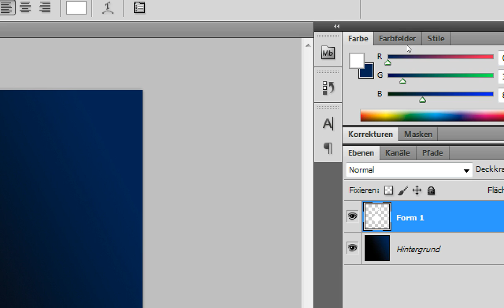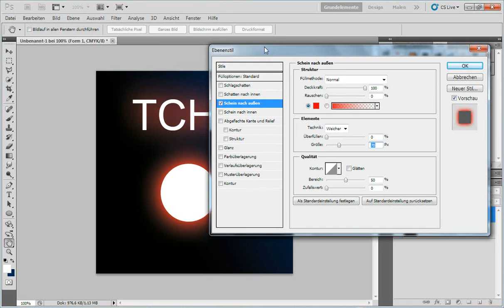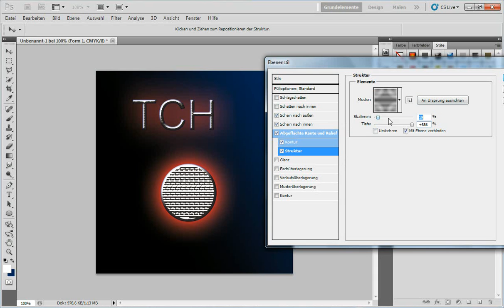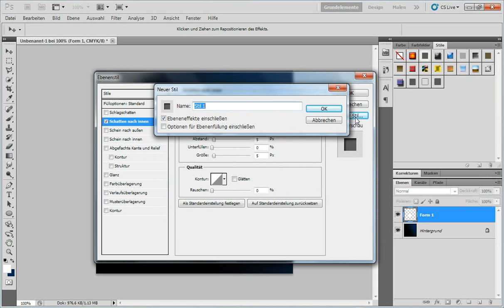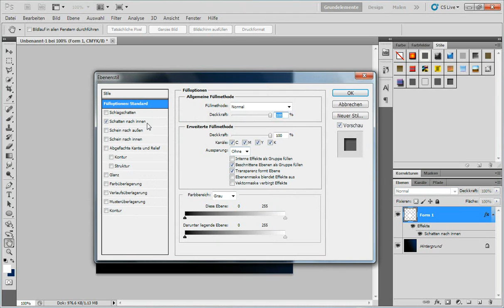Effekte / Ebenenstile in Adobe® Photoshop®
Adobe® Photoshop®: Ebenenstile erstellen
Die Ebenenstile ist eine der wichtigsten Funktionen in Adobe® Photoshop® :
Mit ihnen kann ich z.B:
-  Schlagschatten erzeugen
-  Schein nach aussen
-  Relief erstellen
-  Glanz erzeugen

Adobe product screenshot(s) reprinted with permission from Adobe Systems Incorporated
Adobe, Photoshop are either registered trademarks or trademarks of Adobe Systems Incorporated in the United States and/or other countries.